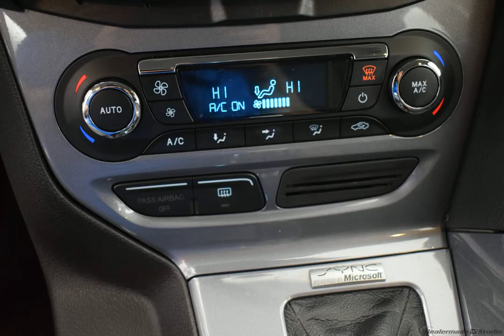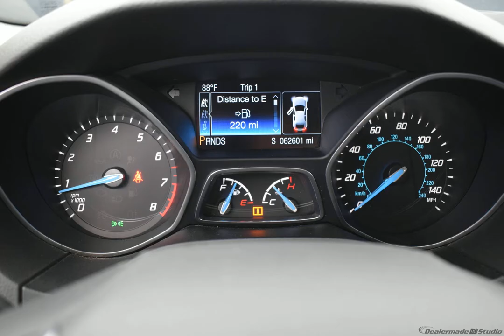2014 Tuxedo Black Ford Focus Titanium 4dr Hatchback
New 2014 Tuxedo Black Ford Focus Titanium 4dr Hatchback Titanium Charcoal Black
Certified. Tuxedo Black 2014 Ford Focus Titanium FWD 6-Speed Automatic with Powershift 2.0L 4-Cylinder DGI DOHC Local Trade, Ford Blue Certified Pre-Owned, 3 month 4,000 mile Warranty, Focus Titanium, Navigation, Power Moonroof.  Recent Arrival! Odometer is 16752 miles below market average!  Ford Blue Certified Details:    * 139 Point Inspection   * Roadside Assistance   * Warranty Deductible: $100   * Transferable Warranty   * Vehicle History   * Limited Warranty: 3 Month/4,000 Mile (whichever comes first) after new car warranty expires or from certified purchase date   * and 11,000 FordPass Rewards Points to use toward first maintenance visit  Awards:   * 2014 IIHS Top Safety Pick   * 2014 KBB.com Brand Image Awards   Reviews:   * * Available as sedan or hatchback * Choice of conventional gasoline engine or all-electric model * Nimble driving manners * Good fuel efficiency Source: KBB.com   * Nimble handling; refined and quiet ride; strong engine; stylish and well-made interior; abundant list of upscale and high-tech options. Source: Edmunds   * Driving the 2014 Ford Focus is incredibly fun and enjoyable. It has a dynamic design, addictive driving experience, and an interior that immerses you into something that is definitely more than just a car. The Focus comes in 7 models to pick from: the Base S Sedan, SE Sedan, SE Hatch, Titanium Sedan, ST, Titanium Hatch, and Electric. New for 2014, theres a Sport Appearance Package for the SE, which has sport cloth seats, a leather-wrapped steering wheel and shift knob, and an available rear spoiler. Every drop of fuel is effectively used in the Focus with its 2.0L engine. Twin independent variable camshaft timing adds extra precision, contributing to fuel efficiency or power output. The electric power-assisted steering contributes to fuel efficiency as well. Plus, Active Grille Shutters help Focus make itself even more aerodynamic and fuel-efficient. This all helps Focus SE with the SFE Package achieve up to 40 MPG HWY, wh
Options And Features:
17 Sport Aluminum Wheels|Heated Leather-Trimmed Sport Front Bucket Seats|Radio: AM/FM Single-CD/MP3-Capable|SIRIUS Satellite Radio|SYNC Communications & Entertainment System|4-Wheel Disc Brakes|Air Conditioning|Electronic Stability Control|Front Bucket Seats|Front Center Armrest|Leather Shift Knob|Rear Parking Sensors|Spoiler|T...